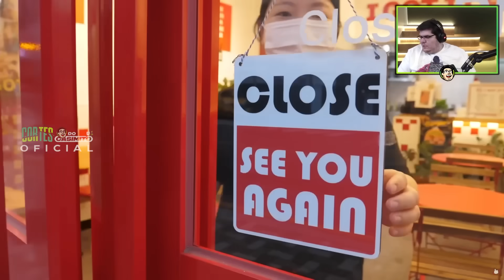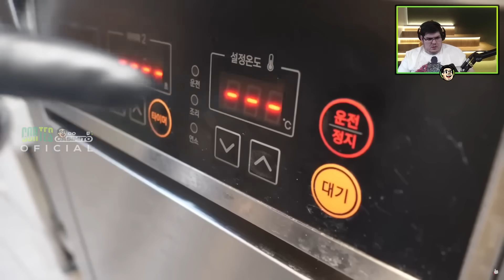CASIMIRO REAGE: PRIMEIRO LUGAR NO RANK DE HAMBÚRGUERES (SEI NÃO, EIN...!?) | Cortes do Casimito